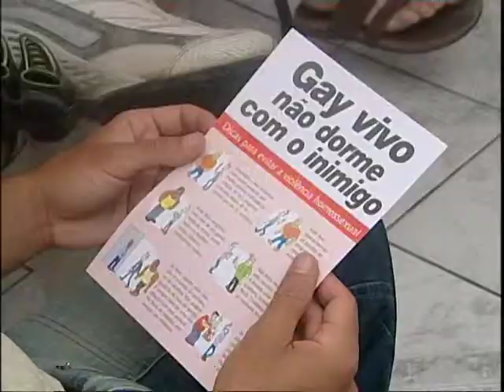Grupo Gay da Bahia - Projeto Se Ligue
O projeto Se Ligue é coordenado por Cristiano Santos, desde 2002. Funciona na sede do GGB - Grupo Gay da Bahia, na Rua Frei Vicente, 24 - Pelourinho - Caixa Postal 2552 - CEP 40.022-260. Salvador-Bahia-Brasil
Toda quarta-feira se reúnem jovens para debater sobre violência, homofobia, sexo seguro, Doenças Sexualmente Transmíssíveis - DST's e HIV.